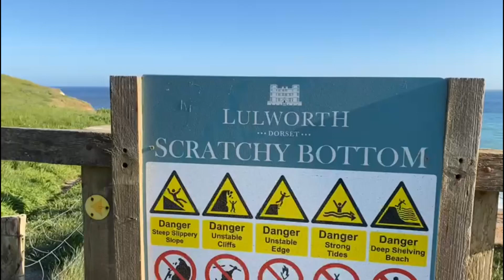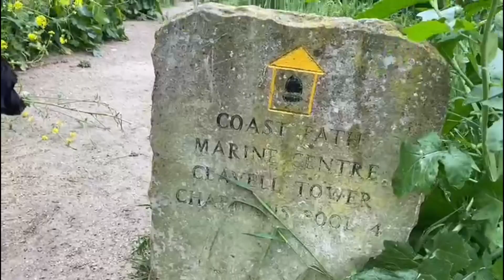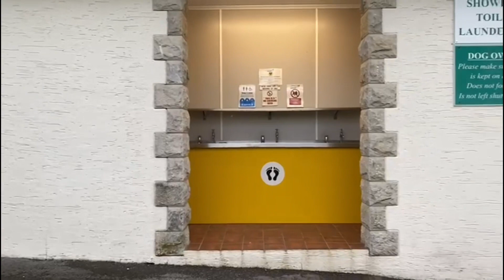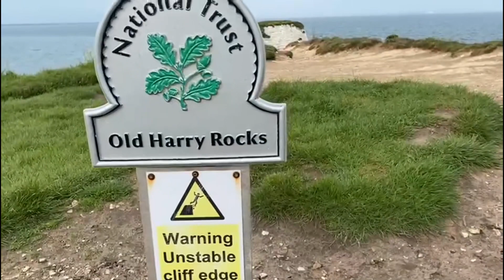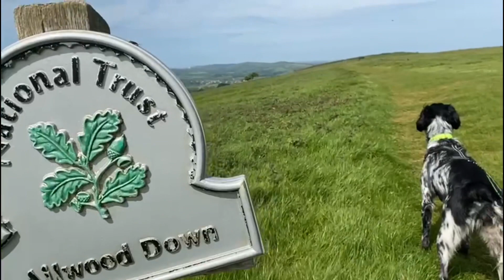The Jurassic Coast Campervan Tour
Dexter and I have spent a week exploring the Jurassic Coast

I’ve made this very rough video with my iPhone, mainly to show my family our exploits whilst away.

I had a brain fart and deleted some files when trying to make more storage space, so there’s elements missing. D’oh!

We stayed at:

Golden Cap Holiday Park, near Bridport.

Durdle Door Holiday Park, Lulworth

Ulwell Holiday Park,  Swanage

I promise if I inflict more videos on the general public I’ll try and up my videography skills! Please be gentle with me 🙏🏻